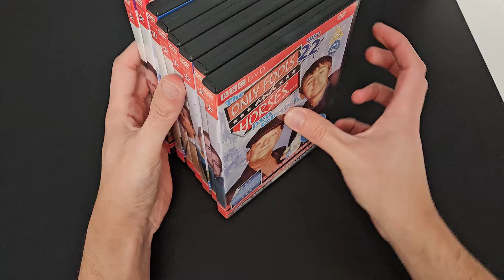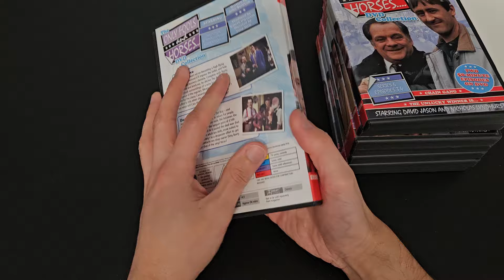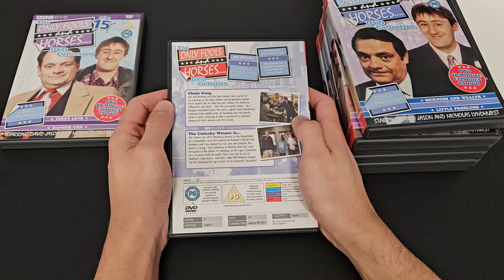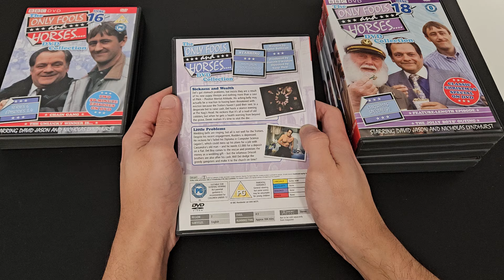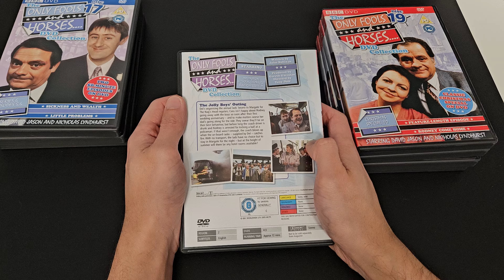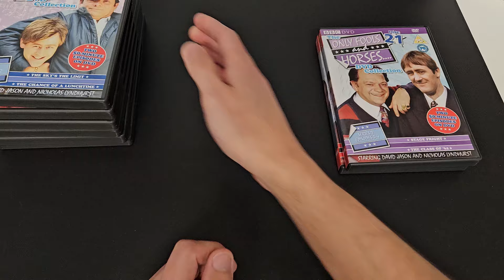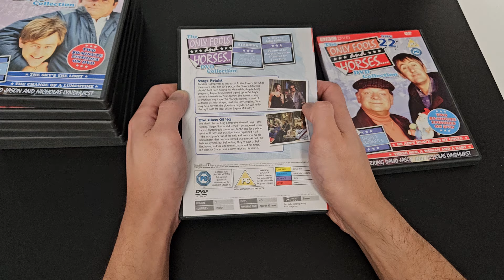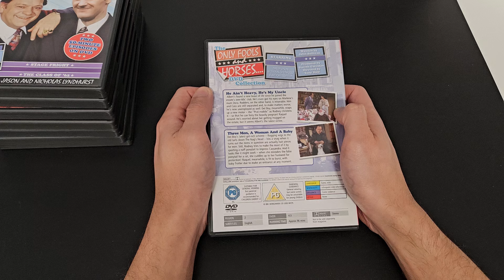ASMR Only Fools and Horses DVD Collection Episode Synopsis - Part 3 of 4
Only fools read synopsis...
I try to make my videos interesting, with nostalgic content, but this video series is purely about the ASMR which I get isn't for everyone (you may hate my voice!) but if you do like it and find it relaxing then this video is for you!